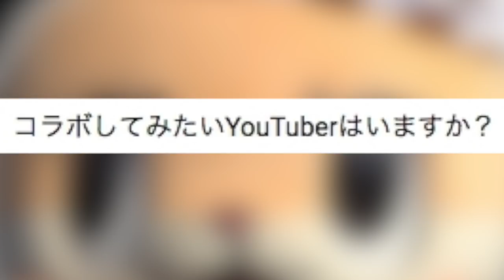【質問コーナー】ちぃたん☆のあんなことこんなこと、答えますっ☆